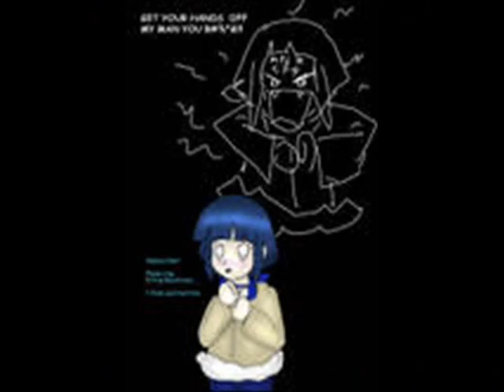sweet couples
naruto and inuyash couples  with song i need to be loved